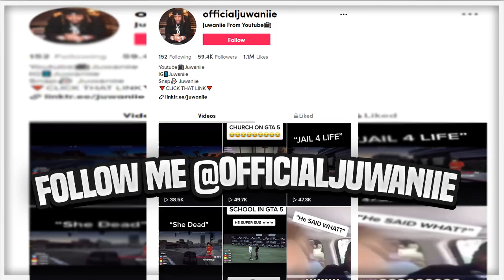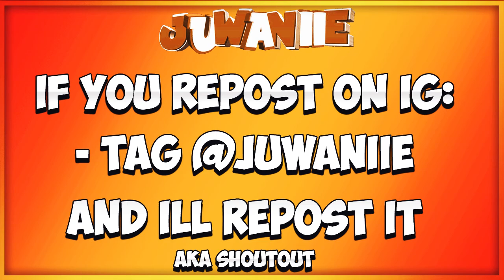GTA 5 ROLEPLAY - FIRST DAY AT WORK 🔨🔧(GTA 5 RP)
⭐ALL OF MY SOCIAL MEDIAS/GAMERTAGS ARE @Juwaniie ⭐